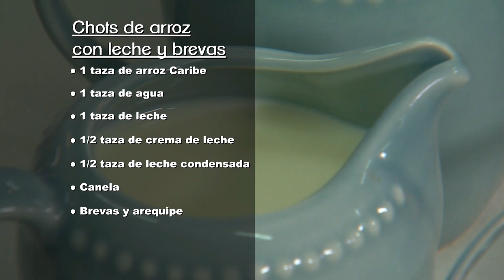Cómo Hacer Arroz Con Leche Con Brevas - Lucero Vílchez Cocina